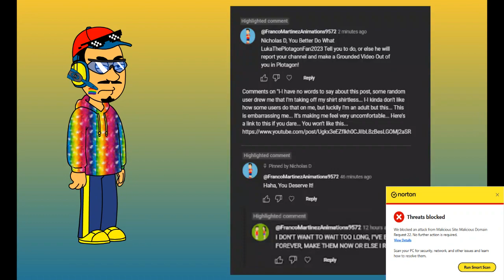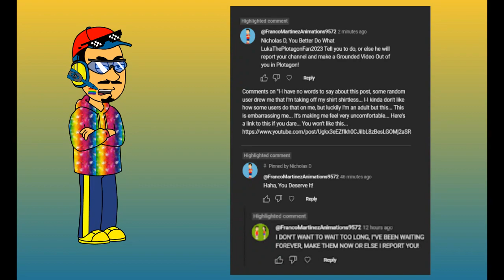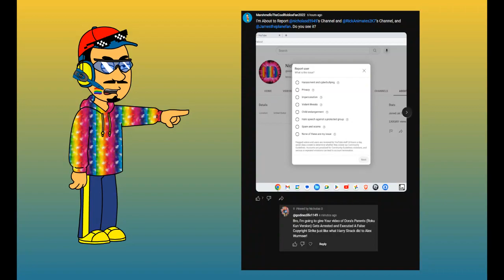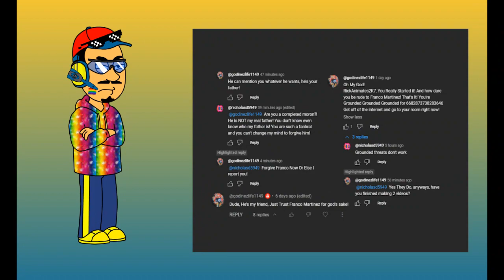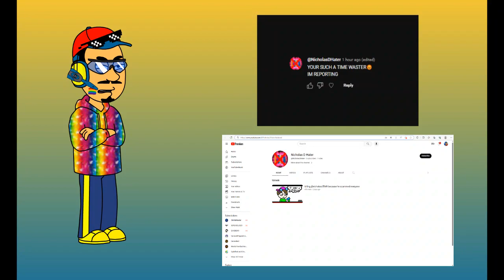A Serious Message to People Who Are Attacking @NicoD863 + An Advice Message to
This video is only meant for constructive criticism and advice purposes, with no intention at all to attack anyone in this community. To those people who are watching this, then this serious message is important to you, especially to those GoKids, because it came to the point where it started to piss me and anyone else off or annoyed about it since these GoKids are attacking and falsely reporting Nicholas D 24/7 non-stop.

Also, this advice message for Nicholas D in this video is important, and he should block and report anyone who kept rushing him to make the two upcoming videos he was planned to work on, and he unfortunately delayed his video, Caillou's Parents (Roku Kun Version) Get Arrested and Executed, because of Franco Martinez, Godinez Life, and other GoKids who are rushing him and reporting him for false reasons non-stop.

I hope this video will teach anyone a valuable lesson. If some people refuse to listen and watch this video, then that's on them.

And other users.